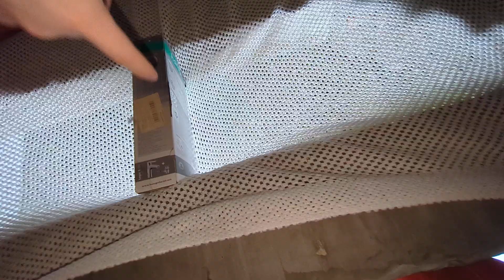Сетка от голубей на балконе.